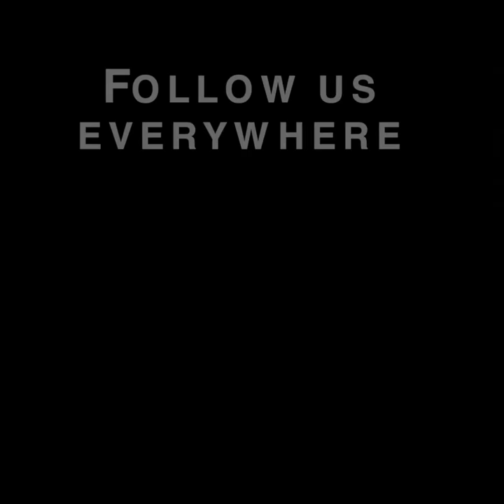Ce perroquet récite des sourates !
INCROYABLE : 🐦🐦  Un perroquet qui récite des sourates